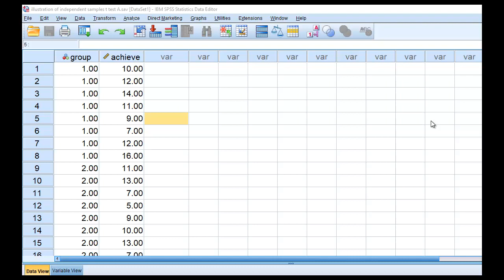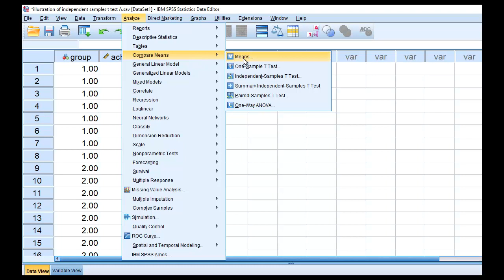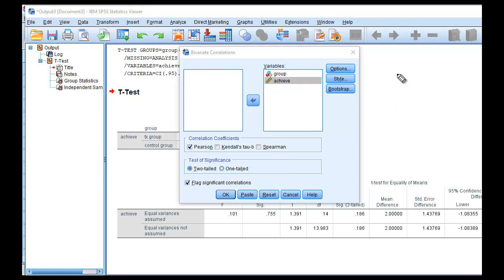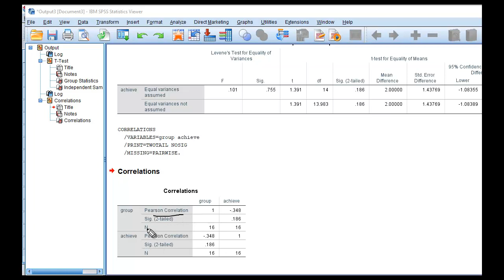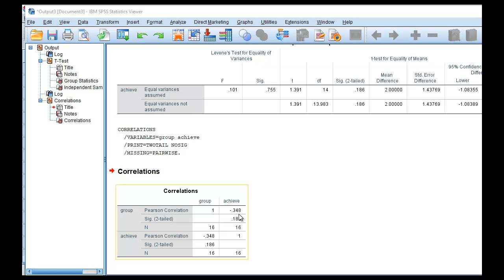Understanding and computing point biserial correlation using SPSS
This short video provides a brief description of point-biserial correlation, which is Pearson's correlation between a dichotomous variable and a continuous variable. I illustrate the relationship between this procedure and the independent samples t-test as well using SPSS.